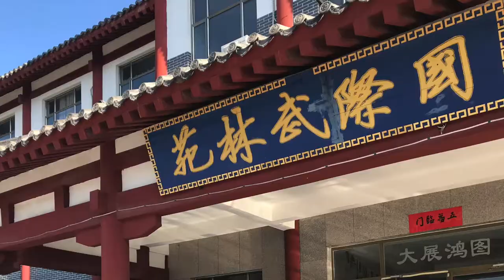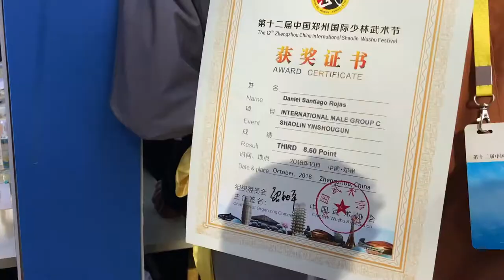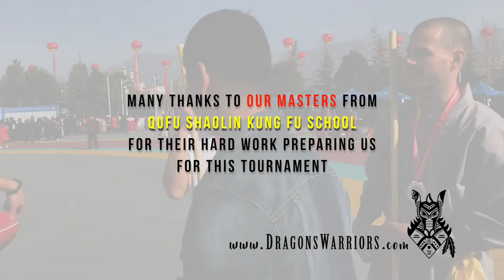MY FIRST GOLD MEDAL | SHAOLIN TEMPLE Wushu Kung Fu Competition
Zhengzhou International Shaolin Wushu Festival is one of the biggest Wushu competitions in China and around the world. It takes place every two years. In this video apart from our experience from this amazing event, you will also see different kung fu presentations, including fist forms, staff forms, drunken straight sword, double broadsword, and many other weapons, animal forms and amazing group performances. ENJOY!!!

🐲We were able to participate in this Wushu Festival thanks to @ShaolinsKungFu.
+ For more information about Qufu Shaolin Kung Fu School in China and how to learn Martial Arts, Please visit Qufu School

👊 Learn Martial Arts ONLINE!
Make your KUNG FU DREAM come true
Join our ONLINE Shaolin Kung Fu Basics program!

+ Wake Up Your DRAGON and WARRIOR SPIRITS with US!

🐲 Wake up your DRAGON SPIRIT:
Go out of your comfort zone and try something new. Visit a new place. Learn a new skill. Go and try! EXPLORE!

💪Wake up your WARRIOR SPIRIT:
Be constant and hardworking in learning skills that are tough and challenging for you! Push yourself every day, living the life that you want, not the life that you have to. Be proud of yourself, be a WARRIOR! Reach your goals!

🔥 Wake up your HUMAN SPIRIT:
Be healthy and conscious about your body, because it works by rules. Broaden your knowledge and find natural solutions for your problems.

🐲🔥💪 Wake Up! No Excuses!

+ Dragons Warriors. Wake Up! No Excuses!